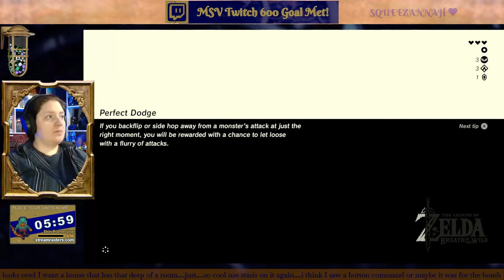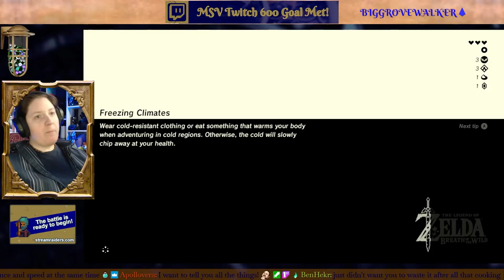Breath of the Wild | Stream 1 | Mountain Shade Library Presents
Join Cherny on their first blind playthrough of their first Legend of Zelda Game, Breath of the Wild.

Welcome to Mountain Shade Village!